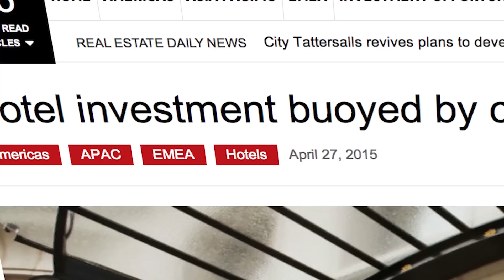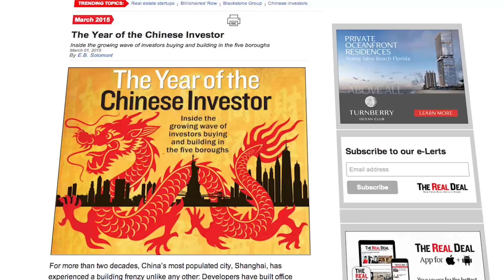Strong start to 2015 for global hotel investment market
2015 has got off to a robust start for the hotel investment market, with transaction volumes rising by more than 80% in Q1 to US$20.4 billion; this equates to 30% of the US$68 billion that we expect to be transacted during the year.